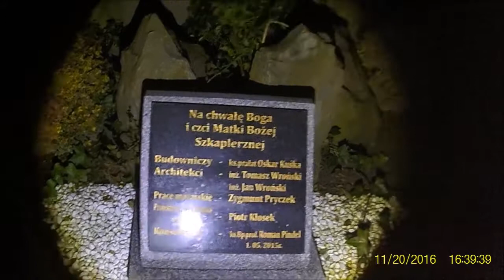Pawłowice 20 11 2016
Wyprawa rowerowa po okolicach Pawłowic Śląskich i po dawnej linii kolejowej.